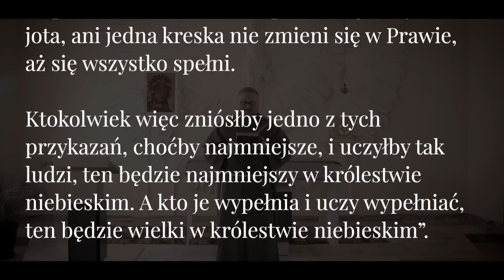Wielki Post 2023: odcinek 13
Prawo Boże. Czy jeśli zniesiemy to prawo, to świat będzie lepszy?

Odcinek 13. rekolekcji „Respice finem” na Wielki Post 2023.

Rozważania prowadzi o. Michał Nowak OFMConv. Odcinki oglądać można w każdy poniedziałek, środę, piątek i niedzielę Wielkiego Postu, począwszy od Środy Popielcowej, aż do Wielkiego Piątku.

Wesprzyj dzieła franciszkańskie - przekaż 1,5% podatku dochodowego na naszą Fundację "Tworzyć Miłością".
- numer KRS 👉 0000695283 (TWORZYĆ MIŁOŚCIĄ)
- cel szczegółowy: FranciszkanieTV / Misje / DMK / zabytki

Zachęcamy do wsparcia akcji "Woreczek ryżu" dla dzieci z Kenii i Ekwadoru - szczegóły na stronie